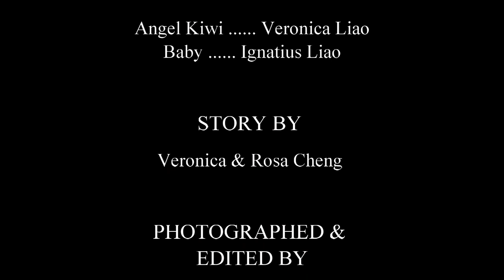Angel Kiwi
Angel Kiwi has magic power!